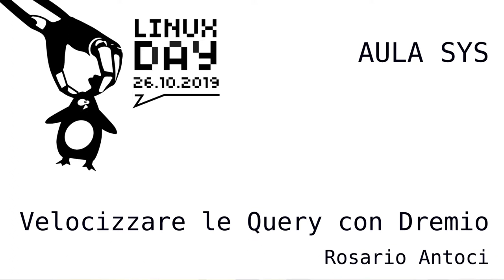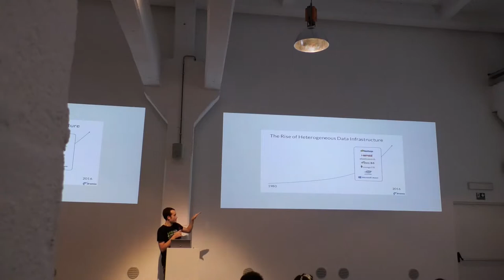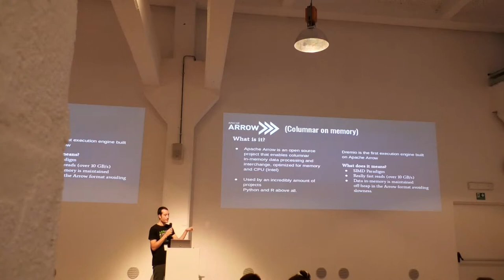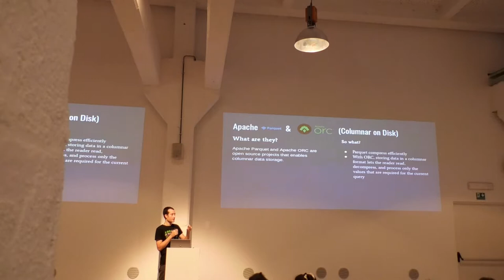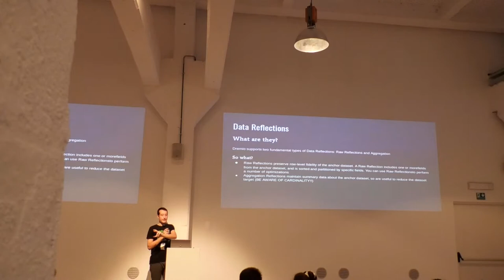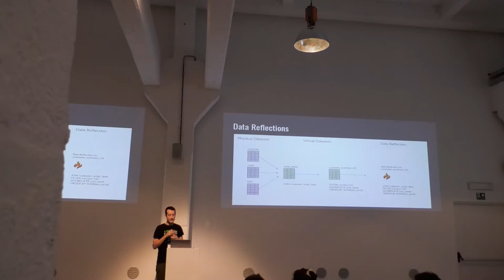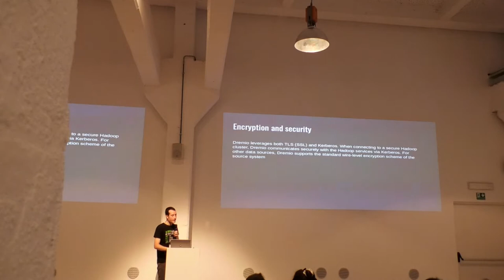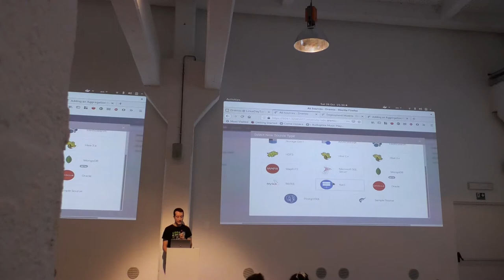Velocizzare le query con Dremio | Linux Day Torino 2019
Aula Sys
Velocizzare le query con Dremio | Rosario Antoci

Dremio è una piattaforma Data-as-a-Service che permette di accelerare i processi dei tools di Business Intelligence, machine learning, data science e client SQL, partendo da data source differenti, qualsiasi sia la grandezza della tua azienda. Vieni a scoprirlo!